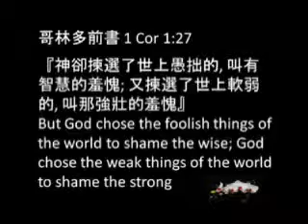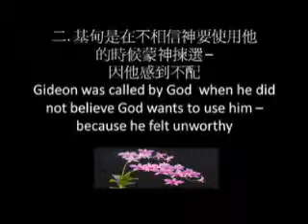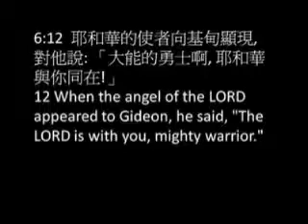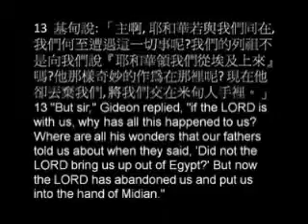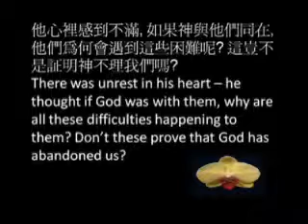Mighty Warrior Gideon (1) The Calling of Gideon [Part 1 of 6, CBCP.org]